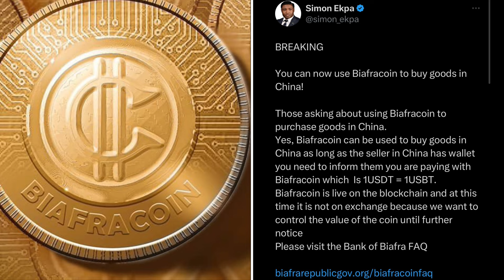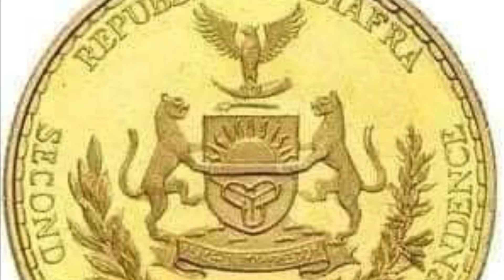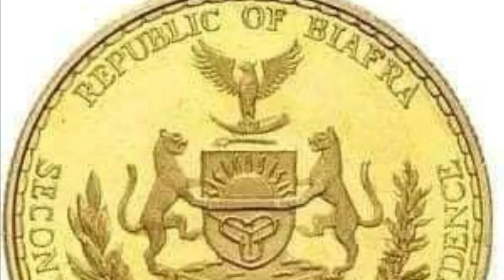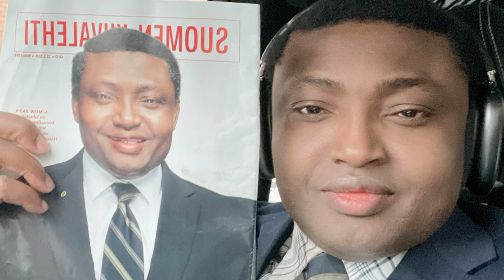JUST NOW : BIAFRNS CAN NOW BUY GOODS IN CHINA WITH BIAFRACOIN,PANIC IN ASOROCK